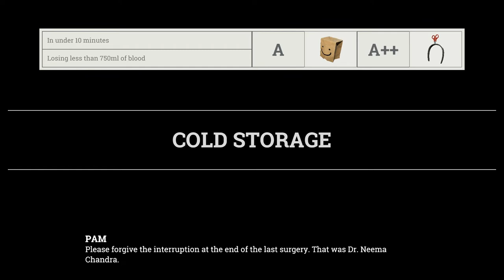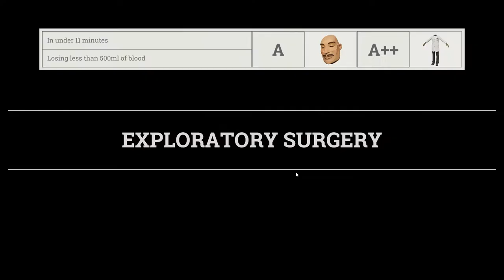Surgeon Simulator 2 w/Kanna Part 2